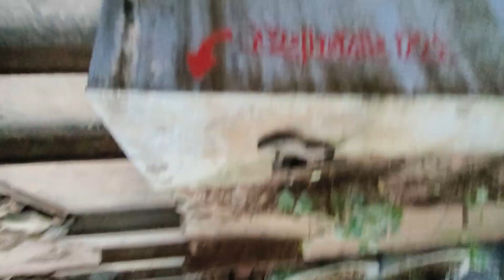📍Found A Secret Aashram In Alwar🙏UDAYNATH DHAM ♥️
Hey Family My Name Is Avtar Verma (Avi) and Thank You For Taking Out Time To Watch My Video...

Uday Nath Ji Temple Thanagazi Alwar Rajasthan

Hope You Guys Enjoyed Watching My Vlog..Do let me Know In My Comment Section..

alwar rajasthanalwar vlogalwar cityAvi vermaUday nath ji maharajUday nath ji ka mandirUday nath babaUday nath ji dhamUday nath ji ashramalwar tourist placesalwar districtalwar city viewThanagazi alwaralwar railway stationalwar historyalwar tourismalwar fortalwar city touralwar informationalwar city rajasthanalwar documentaryalwar rajasthan newsalwar newsbala fort alwaralwar city market